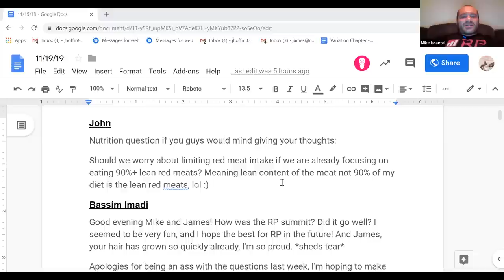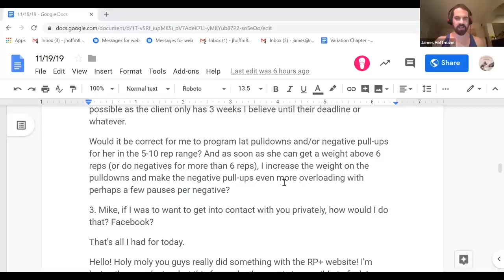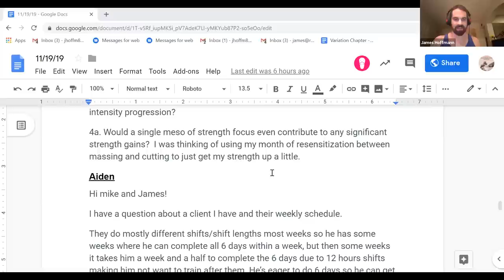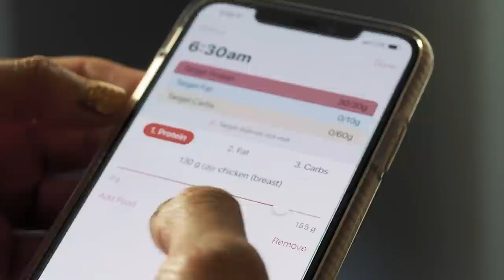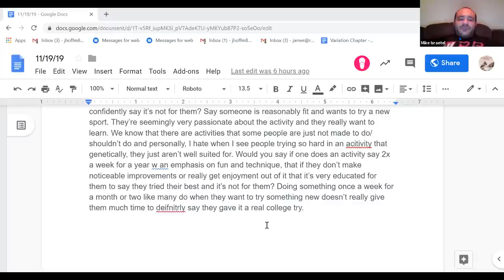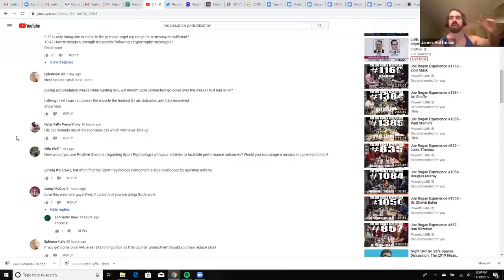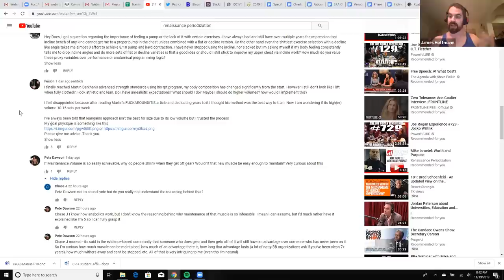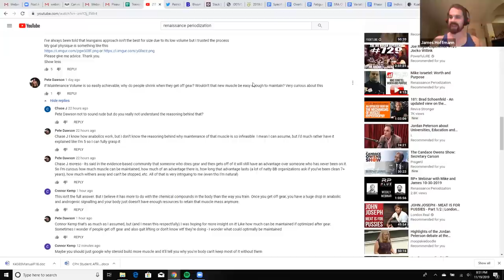RP Webinar with Mike and James 11- 20- 2019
Every week, Mike and James answer your questions in depth! Ask in the comments below, but for your best chances of answers, join RP+!

Timestamps in the comments!